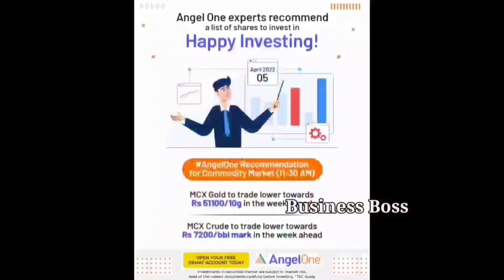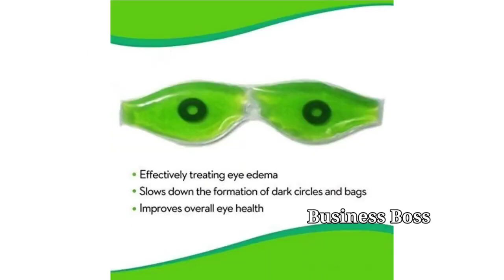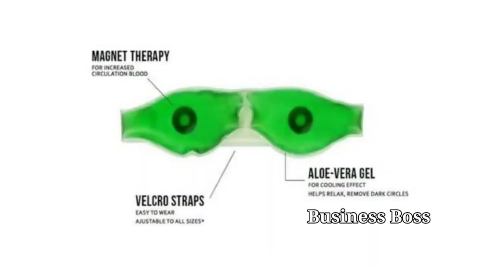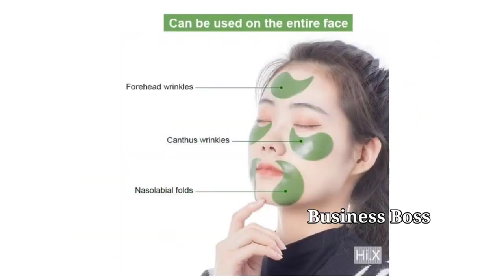வாங்கும் விலை ரூ.16 || தினமும் லாபம் ரூ.4000 || புதிய தொழில் தகவல் || Small Business ideas in tamil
@Business Boss வணிக வழிகாட்டி

Angel One is one of the largest independent full-service retail broking. It offers a safe, seamless, Online share trading platform. Open your free demat account and start trading with low investment and earn more amount.

To open free trading account 👍